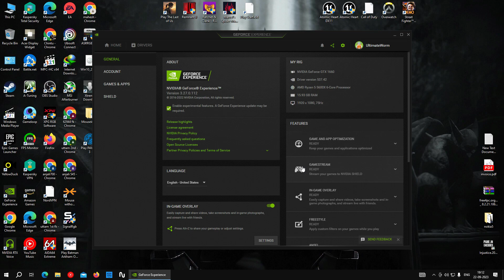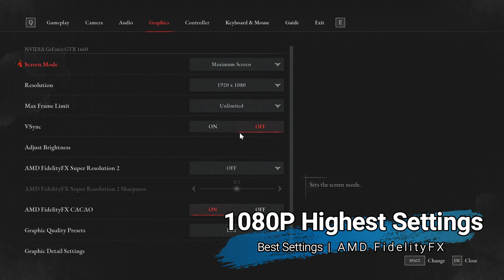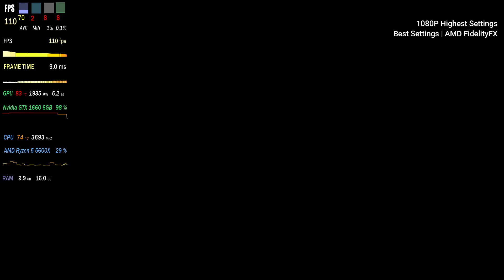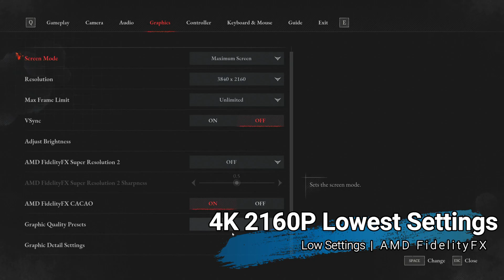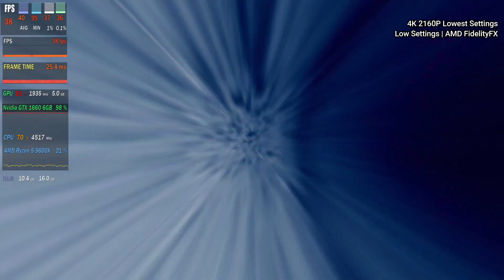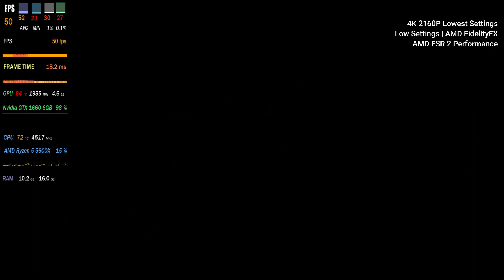Lies of P | Ryzen 5 5600X | GTX 1660 | 16GB Ram | PC Gameplay & Benchmark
In This Video I'm Going To Show You The Game-play of Lies of P And Also i Will Perform The Bench-marking And Check The Performance on AMD's One of The Most Popular And Powerful Mid Range CPU Ryzen 5 5600X & Nvidia GTX 1660

How Well it Will Perform ???

Lies of P Story

You are a puppet created by Geppetto who’s caught in a web of lies with unimaginable monsters and untrustworthy figures standing between you and the events that have befallen the world of Lies of P.You are awakened by a mysterious voice that guides you through the plagued city of Krat - a once lively place that has been poisoned by madness and bloodlust.
In our soulslike, you must adapt yourself and  your weapons to face untold horrors, untangle the unfathomable secrets of the city's elites and choose whether to confront predicaments with the truth or weave lies to overcome them on the journey to find yourself.

Resolution Tested on 1080P & 4K 2160P
Settings Tested on Best, Medium, Low & AMD FSR

TIME STAMPS
0:00:00 - System Info
0:00:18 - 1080P Default | Medium | Motion Blur | Fidelity FX
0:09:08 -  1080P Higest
0:15:09 - 4K 2160p Low | Native
0:20:07 - 4K 2160p Low | AMD FSR2 Performance

System Tested On:

CPU: AMD Ryzen 5 5600X Clock at 4.6GHZ

GPU: MSI GamingX Nvidia GTX 1660 6GB

RAM: adata XPG SPECTRIX D41 RGB 8GB X 2 3600MHZ

WD SN720 512GB SSD

PSU: Antec 450VS 450WATT

OS: Windows 10pro 64bit

PC
Steam Store🖥🎮

ALSO AVAILABLE ON xbox Games Pass